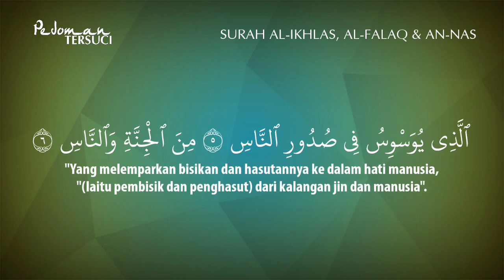Pedoman Tersuci | Almarhum Ustaz Asri Ibrahim - 3 Qul